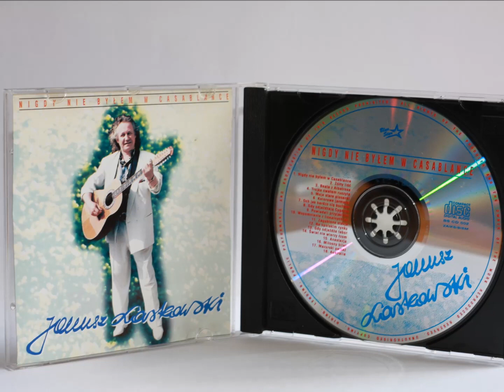384 - WSPOMNIENIA Z LICEALNYCH LAT- 1980 r.[ OFFICIAL FILM - 2014 r.] Autor - Janusz Laskowski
Słowa: Józef Dziekoński
Wszelkie prawa zastrzeżone - Kopiowanie - wstawianie - wykorzystywanie tego filmu w zasobach Internetu do własnych celów – ZABRONIONE.
                                                  Licencja - Janusz Laskowski.